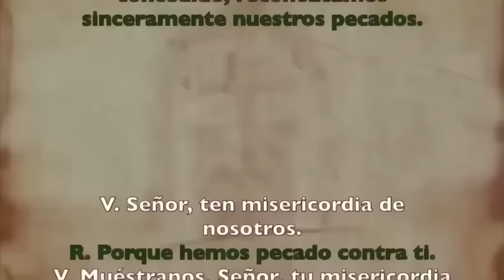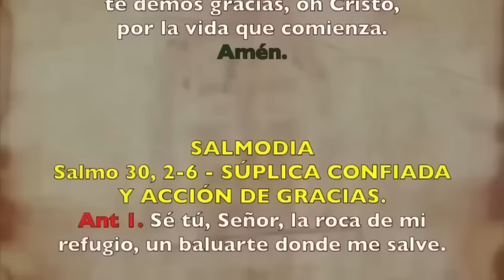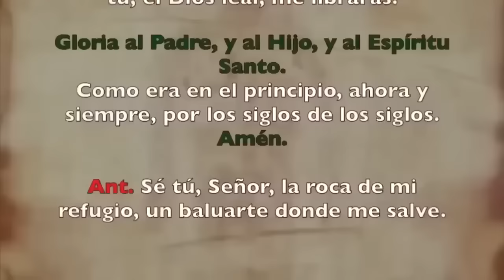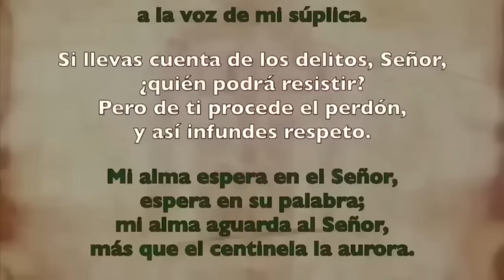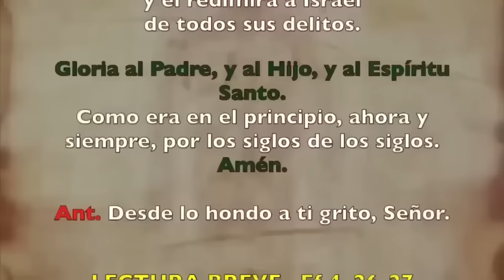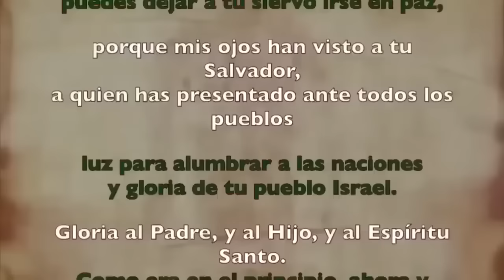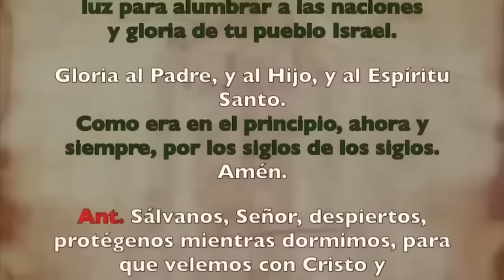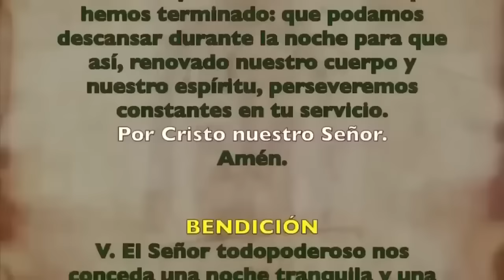Oración de la noche (Completas), MIÉRCOLES 07 DE AGOSTO 2024 | XVIII Semana Tiempo Ordinario